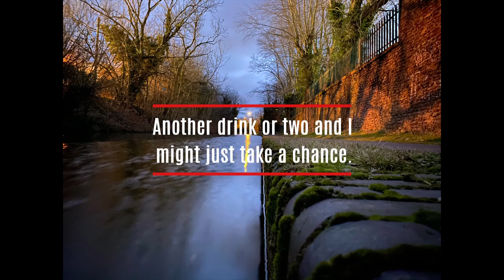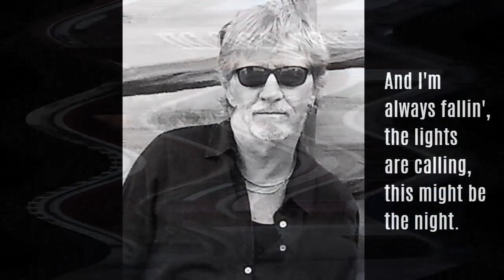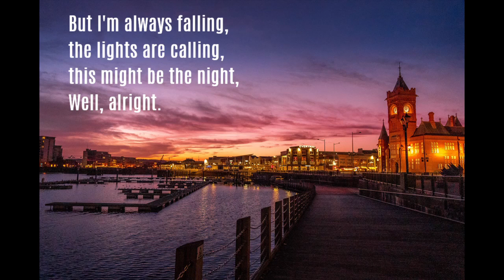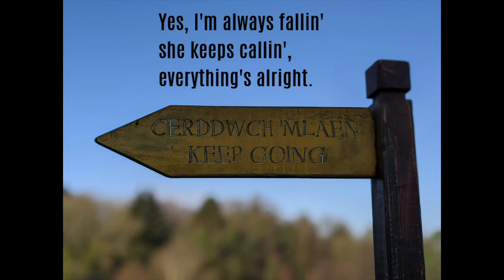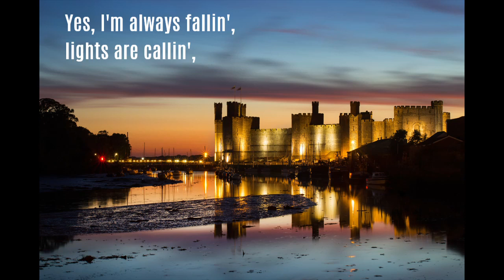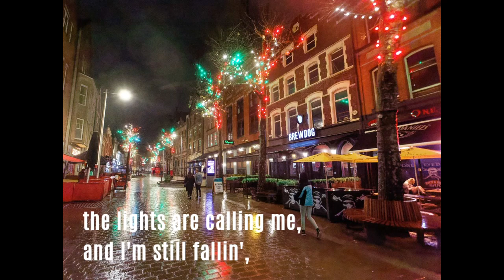ALWAYS FALLING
Written in honour of his parents 60th anniversary, Michael Spillane put all his memories of another life growing up in Wales into this song.